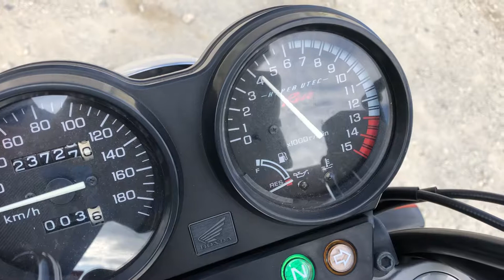CB400SFK始動動画